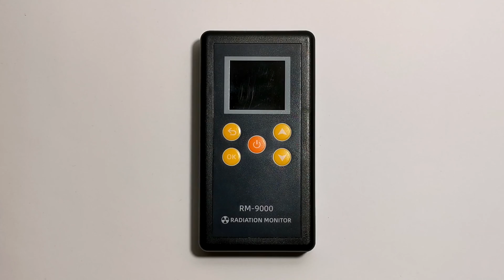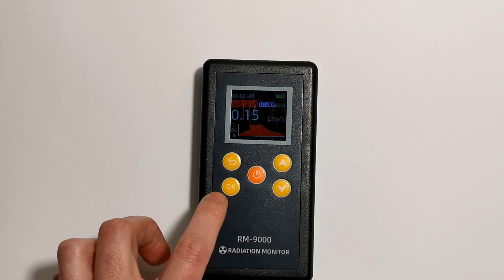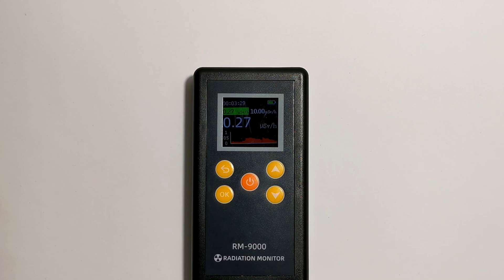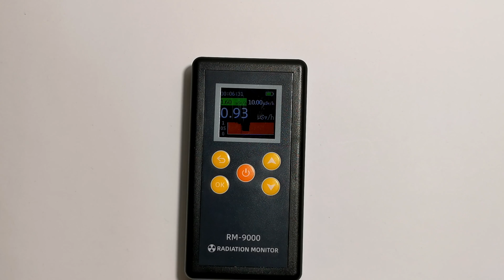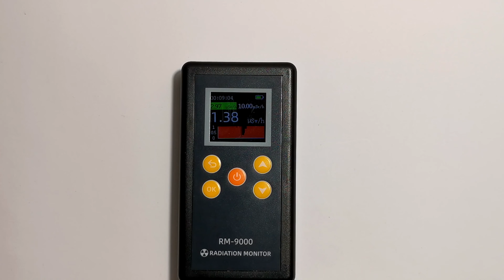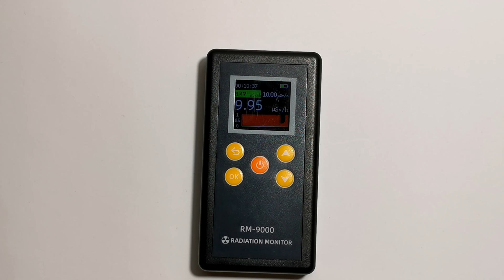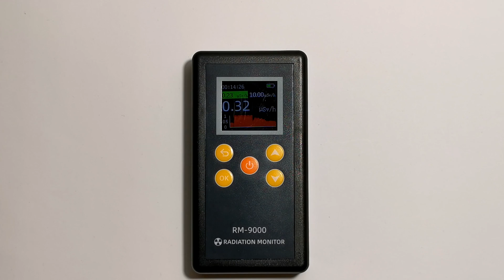RM - 9000 RADIATION MONITOR